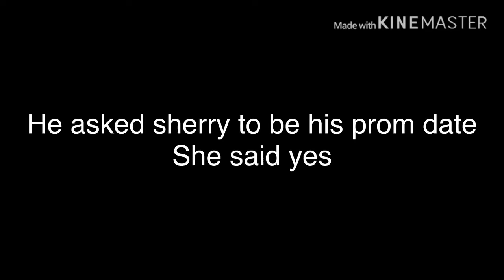The girl who was always nice | Gacha MiniMovie | GSMM